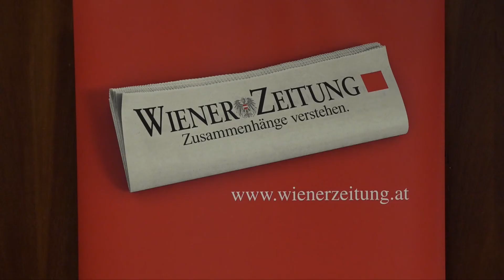Podiumsdiskussion "Smart Living" - Future Challenge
Die Podiumsdiskussion der "Wiener Zeitung" am 16. April im NHM zum Thema „Smart Living – Leben im Zeitalter der Digitalisierung“ zeichnete die Konturen einer smarten Zukunft nach.

Am Podium:
Univ.-Prof. Dr. Christian Köberl, Naturhistorisches Museum, Generaldirektor, wissenschaftlicher Geschäftsführer
Isabella Mader, MSc., Vorstand & CIO, Excellence Institute – Research & Solutions
Dr. Mathias Mitteregger, TU Wien, Fakultät für Architektur und Raumplanung, Projektleiter Avenue21
Dr. Christian Panzer, Wien Energie, Leiter Unternehmensentwicklung